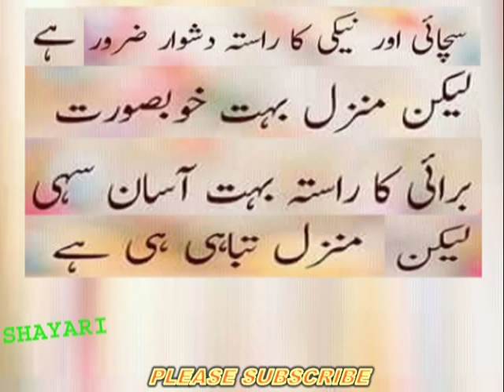सत्य और पुण्य_SUCHAI AUR NEiKI_Truth and goodness_سچائی اور نیکی_suchai aur naiki_سچائی پر مضمون